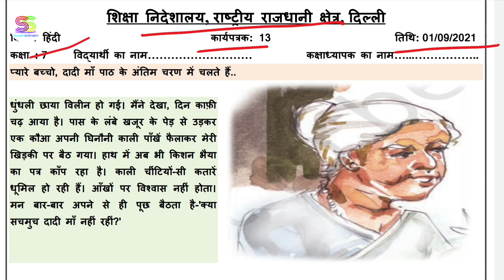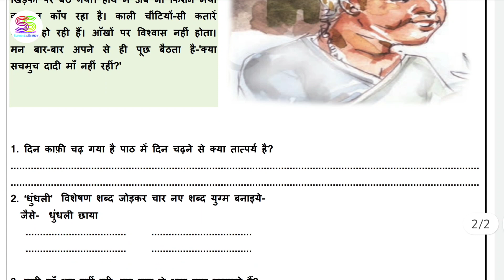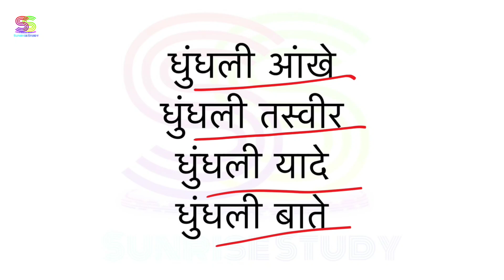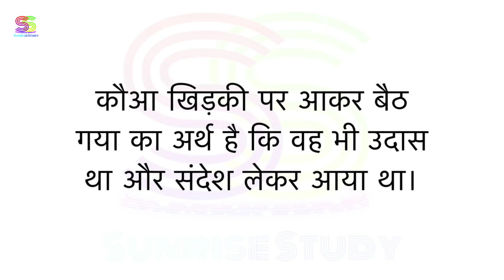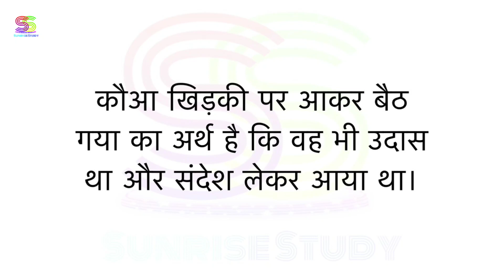Worksheet no. 13 Date 01-09-2021 Class 7 th Subject - HINDI